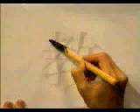🔰 APRENDE A ESCRIBIR ESTE KANJI A LAS MIL MARAVILLAS ✔️ | GAMBATEANDO - Japones Para Todos